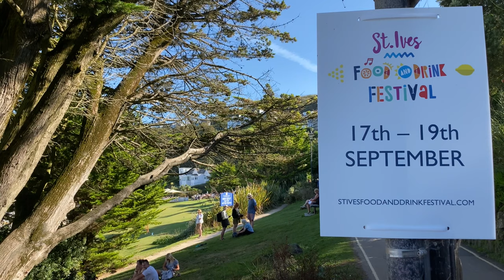FOOD PREP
Missing in 2020 and delayed from its usual mid-May weekend slot this year, preparations are well underway for the return of the St IVES FOOD AND DRINK FESTIVAL on Porthminster Beach. Full details here inc. Covid-19 entry requirements for the evening music sessions

Over 400 St IVES videos and here in more manageable chunks